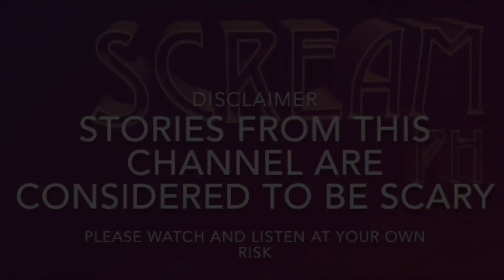GHOST STORIES (TAGALOG VOL. 1): GHOST TRIP (HORROR STORIES ONLINE)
This is a tagalog horror story about a trip home that had a paranormal twist to it. It was a normal rush hour day when suddenly you get sucked into a different dimension where spirits roam and just waiting to take over someone's body to live their lives again.

This might seem weird and unusual however there are some things that no one could explain. The paranormal realm is both exciting and unusual where everything happens to how the spirits wanted it to happen. Sometimes, we, living mortals get in between the veil and experience death while we are still breathing.

In this story, we dive into the spiritual world and see how hungry the spirits are to live a normal life again.

*** If you have stories to share, please do not hesitate to send them and we would do our best to feature your story in our channel.

Tool: GarageBand by Apple, Inc.
Tool Preset: Endless Ocean.

***PLEASE SUPPORT BOTH CHANNELS, THEY HAVE AMAZING VIDEOS TO SHARE***